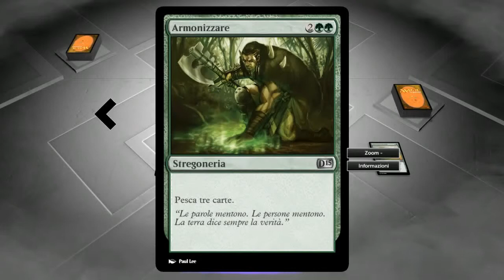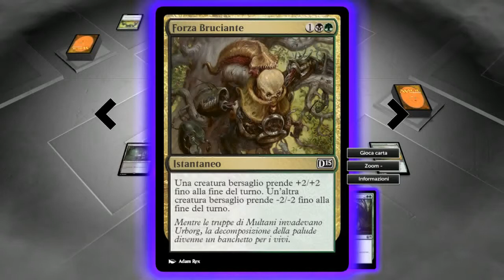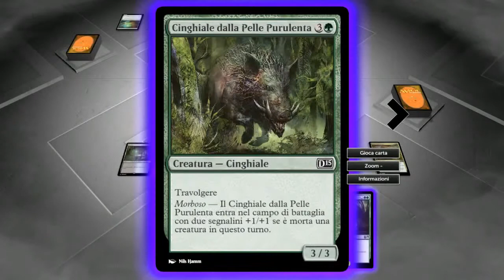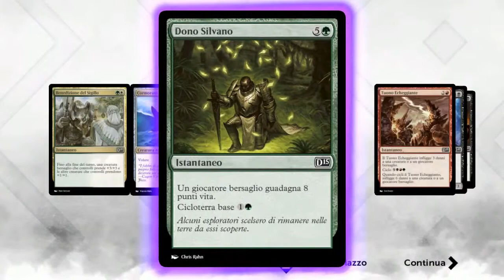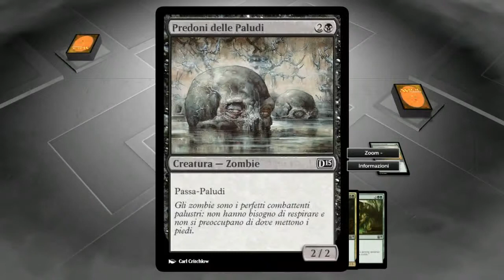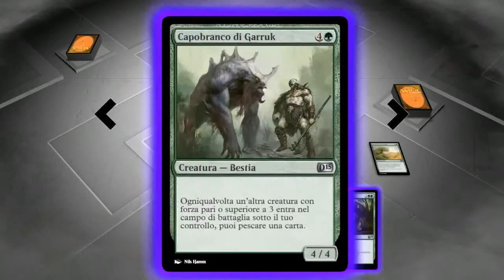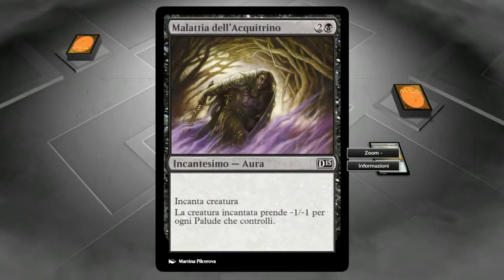Magic 2015 gameplay Ita #20 - DLC Garruk's Revenge #1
Iniziamo anche la campagna del DLC! Il mazzo di Garruk sarà sempre così OP come sembrava? Oppure il mio essere nabbo ci rovinerà ancora?